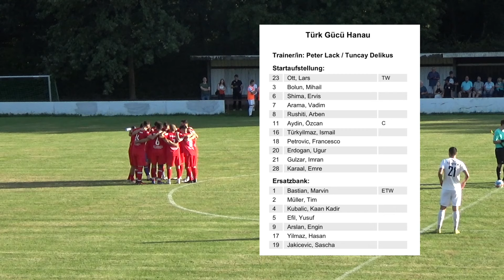Türk Gücü Hanau - TSV 09 Wirtheim Saison 24/25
Zusammenfassung des Spiels Türk Gücü Hanau gegen TSV 09 Wirtheim aus der Gruppenliga Frankfurt-Ost. Die Partie fand am 14. August statt. Für unser Team trafen Mihail Bolun, Ugur Erdogan und Imran Gulzar.